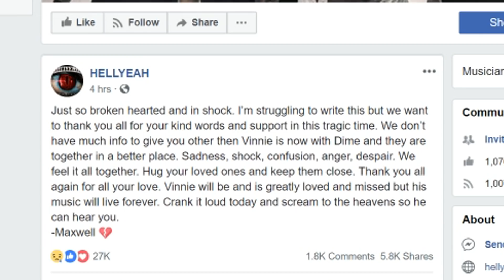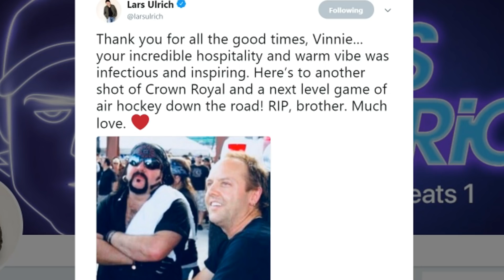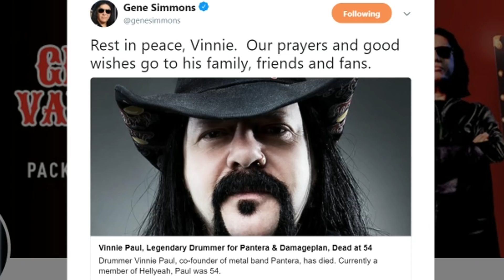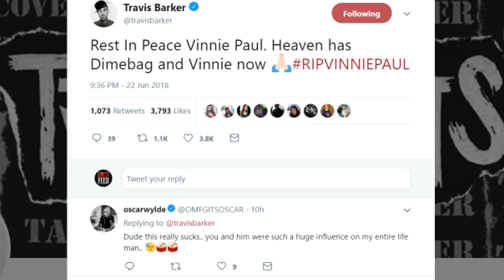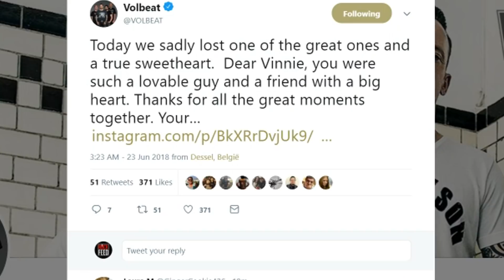Vinnie Paul Bandmates Pay Tribute To Him, Rock World Reacts | Rock Feed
Vinnie Paul's bandmates and the rest of the rock and heavy metal world pay tribute to the legendary drummer.

Want to support Rock Feed AND get cool stuff?!
to send us your viewer questions, get access to exclusive live streams, and special items like posters and mugs!

LISTEN TO MY BAND. The song in the intro is from Brian Storm's band "One More Slice". The song is "Lifetime".